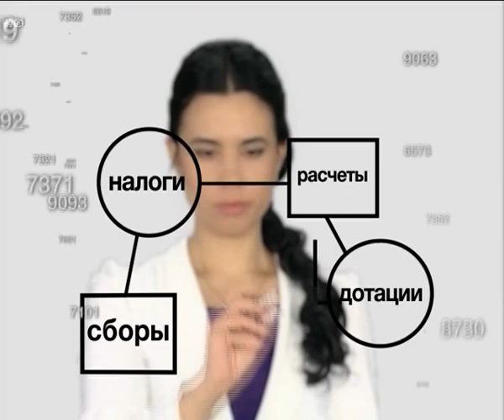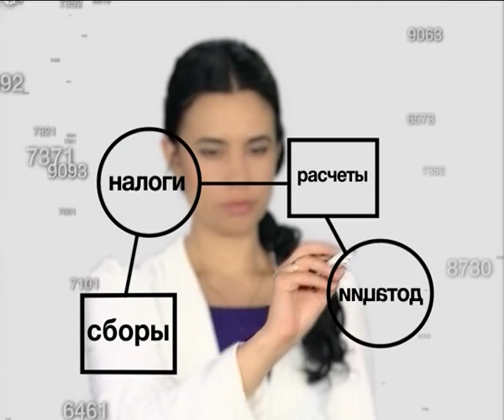28 09 Bolshie Dengi